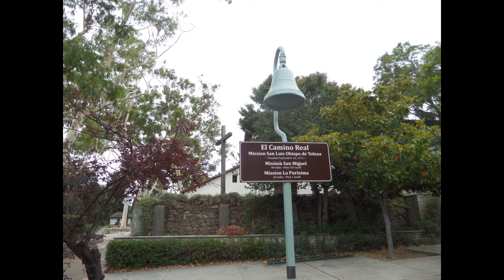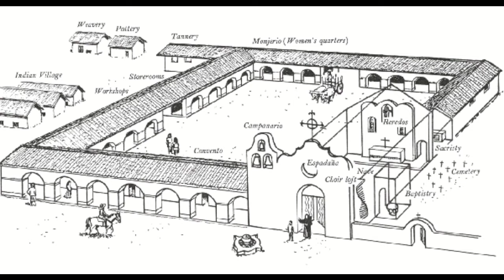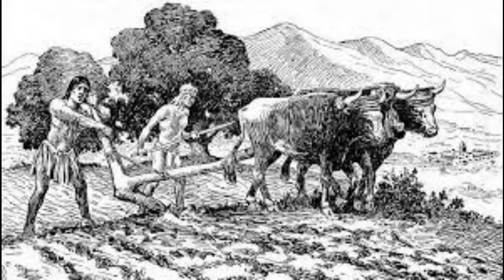California Missions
A brief history of the California Missions and their lasting impact on the state.